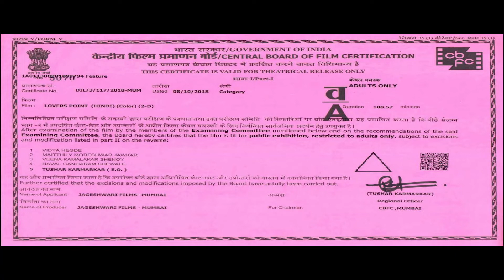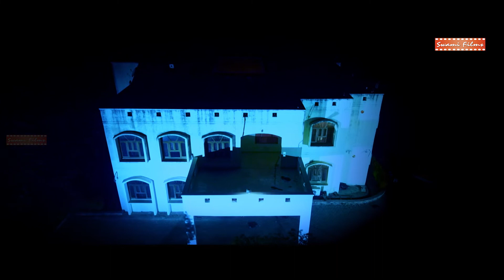LOVERS POINT | Super Hit Bollywood Drama Thriller Movie | Full Hindi Movie